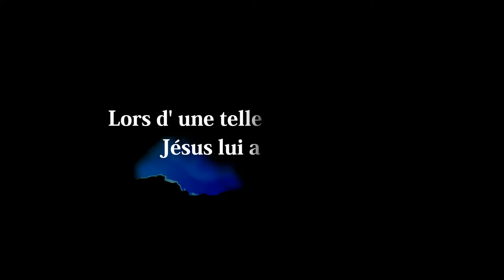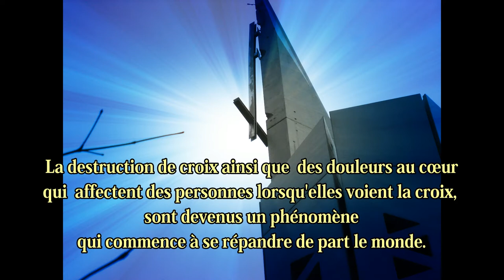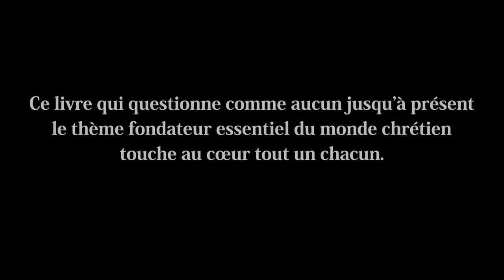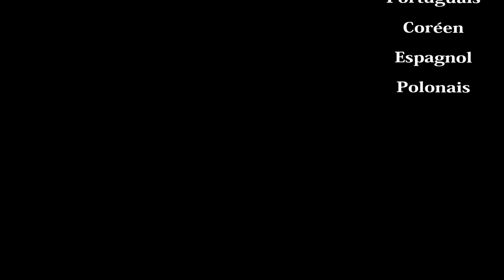Les larmes de Jésus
"Les larmes de Jésus" promotion video.

Les larmes de Jésus - Le secret du syndrome d’aversion à la croix Première partie

« Mon Cœur n’a pas été compris. Je veux que vous compreniez mon Cœur. »
Malgré elle, une humble religieuse tombe malade lorsqu’elle regarde la croix. Tandis qu’elle est proie de douleurs intenses, Jésus lui confie un secret susceptible d’ébranler le fondement de toute la chrétienté.

Amzon FR

Amazon US

Amazon DE

Amzon UK

Amazon ES

Amazon JP